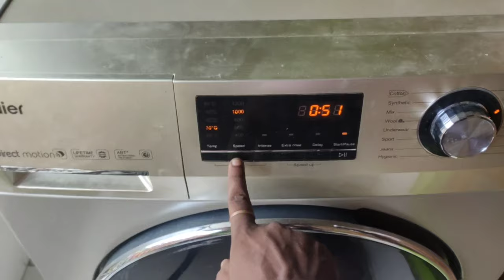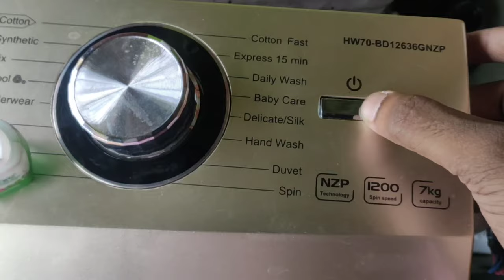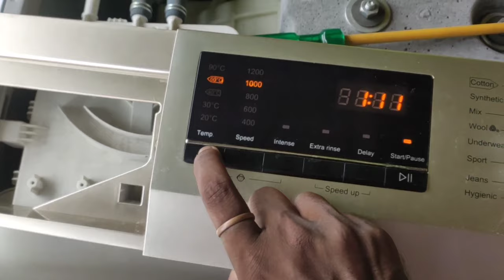Haier front load washing machine problem fix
REMOTE :---
.TV.

.AC REMOTE.

.Fridge.

.AC.

.Washing machine.

.MICROWAVE.

.WATER HEATER.

.THANKS FOR WACHING. Haier front load washing machine problem fix (Bengali)

Hi I'm Samir Sarkar From WB Coochbehar Ekhane Ami Apnader Haier Front load Washing Er Button Gulo Kaj Korchilo na Setar  Simply problem Solve kore Dekhalam Apnader Kaj Korar Somoy Dhan Diye Eson Dekha Uchit Jeta apnar Kajer Focussed Take Aro Govir Korbe R Apni Any Problem Solve korte Parben Sohoje
Dhonnobad 🙏

BEST BUY
***REFRIGERATOR***
Mini frez refrigerator

Haier Singel door refrigerator

Side 4door refrigerator

Side 2door refrigerator

Fos free dual door refrigerator

Bmr front Tuch refrigerator

Bmr front Tuch rambow Refrigerator

***TV
Android Tv 42"

Tv cover - 42" to 43"

Hazel less normal tv 32"

Tv cover 32"

4k 58" Android Tv

Box to Tv AV jack

Haier Android tv remote Alternative

Haier Android Tv remote

Up to 50" power supply board

Tv movement wall mounted

32" wall mounted

HDMI jack

Tv Set-up Box self

***MY PRODUCT SUGGEST***
My vedio shoot mic

My vedio shoot 2nd mic

My mobile

My scroow driver

Short scow driver

Electric scroow driver

My gummar drill

***WASHING MACHINE***
Semi washing machine 7kg

Semi washing machine Glass 8kg

Semi spin cover

Full automatic washing machine

Washing machine cover

***WATER HEATER***

3 Litre Water Heater

6 Litre Water Heater

10 Litre Water Heater

15 Litre Water Heater

***Air conditioner***
Ac 1ton
Ac 1.5ton
Ac 2ton
Haier Ac remote All model Working

More Step
WEB- ElectronicsEngineerinfo.blogspot.com

Support Please